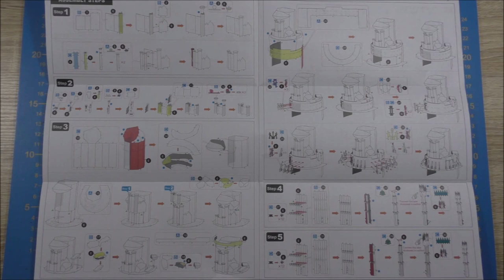Metal Earth Premium Series Build - Lord of the Rings Barad Dur